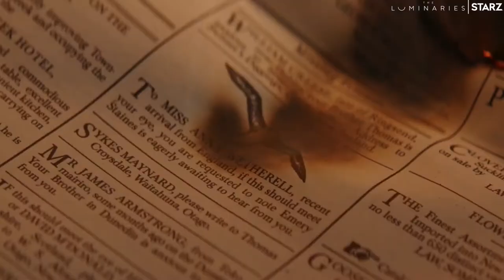THE LUMINARIES Official (2021 Movie) Trailer HD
Título original: The Luminaries
Año: 2021
País: Reino Unido
Dirección: Claire McCarthy
Guion: Eleanor Catton (Novela: Eleanor Catton)
Fotografía: Denson Baker

Reparto: Eve Hewson, Eva Green, Himesh Patel, Marton Csokas, Ewen Leslie, Benedict Hardie, Erik Thomson, Callan Mulvey, Paolo Rotondo, Matt Whelan, Joel Tobeck, Byron Coll, Mark Mitchinson, Yoson An, Matthew Sunderland, Richard Te Are, Erroll Shand, Kieran Charnock, Gary Young, Michael Sheasby, John Leigh, Nic Sampson, Jed Brophy, Jack Barry, Dallas Barnett, Chelsie Preston Crayford, Cameron Rhodes, Yvette Parsons, Will Hall, Adam Gardiner, Jared Turner, Edwin Wright, Milo Cawthorne, John Callen, Ashley Jones

Productora: Co-production Reino Unido-Nueva Zelanda; BBC Two, Southern Light Films, Working Title Television (Emitida por: BBC Two, TVNZ )
Género: Serie de TV. Aventuras. Drama | Miniserie de TV. Siglo XIX. Drama romántico. Crimen. Venganza

Sinopsis: 6 episodios. Año 1860, en plena fiebre del oro en Nueva Zelanda. Anna Wetherell (Eve Hewson) es una joven aventurera que viaja desde Gran Bretaña hasta la costa oeste de Nueva Zelanda para empezar una nueva vida. Allí se encuentra con Emery Staines (Himesh Patel), un encuentro que desencadena una magia extraña que ninguno de los dos puede explicar.